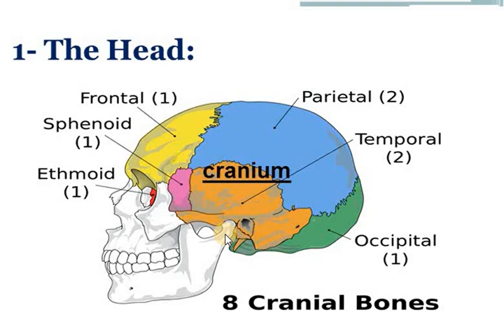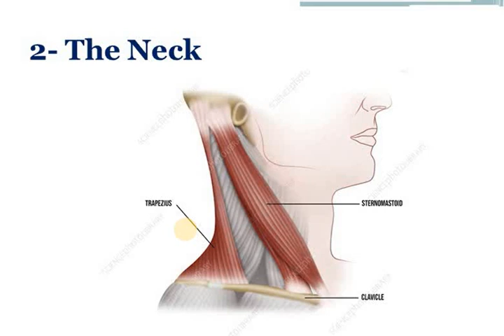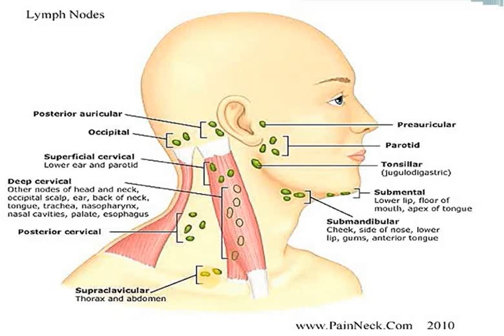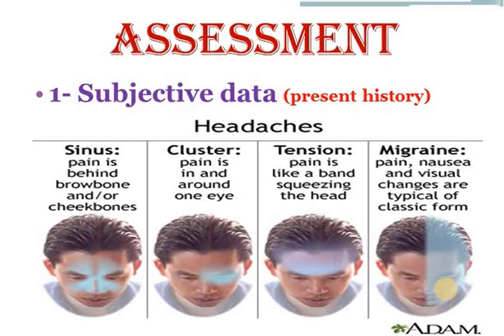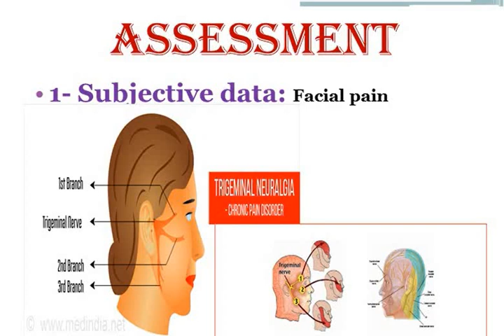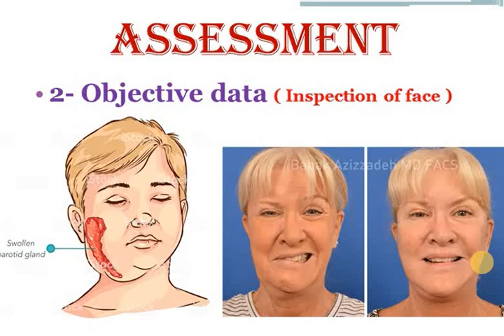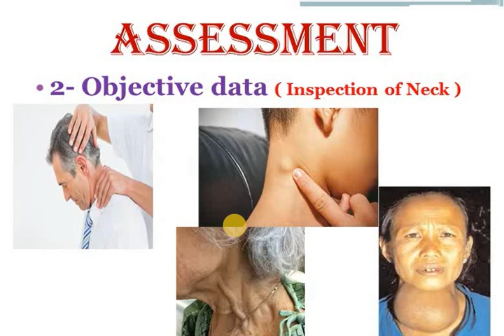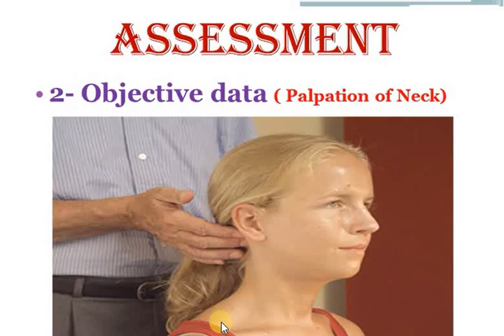Head and Neck Assessment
تقييم صحي
المحاضرة التانية